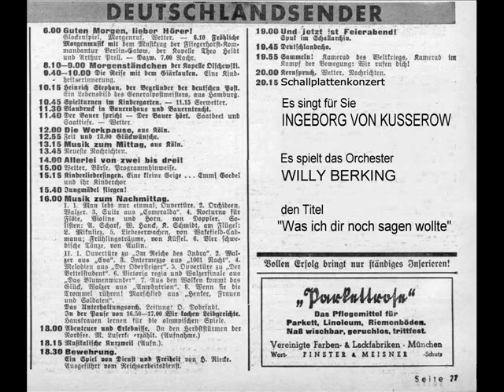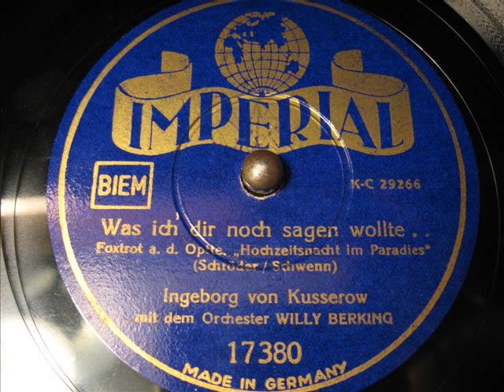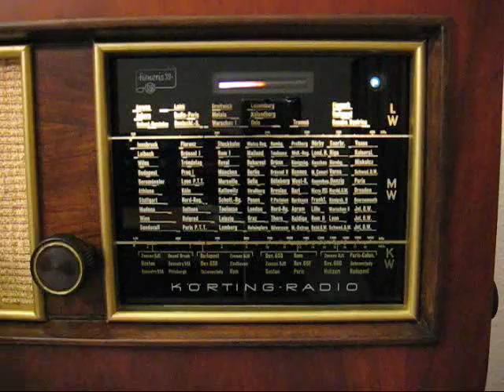Berking / Ingeborg von Kusserow - (2 / 2 ) Was ich dir noch sagen wollte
Version 2: Aus "Hochzeitsnacht im Paradies"
Ingeborg von Kusserow
Orchester Willy Berking
Imperial 17380
Matritzennummer: KC 29266
Aufnahmejahr: 1942